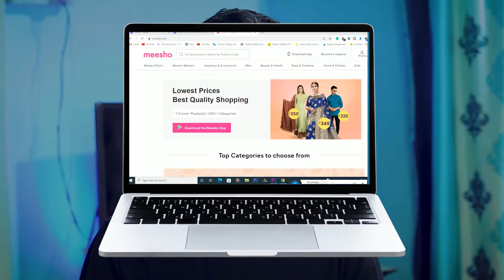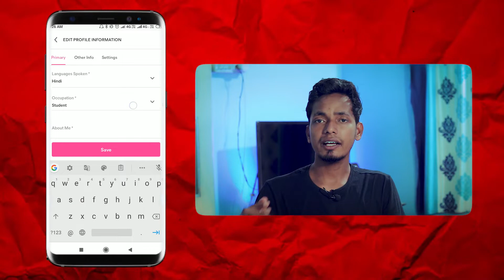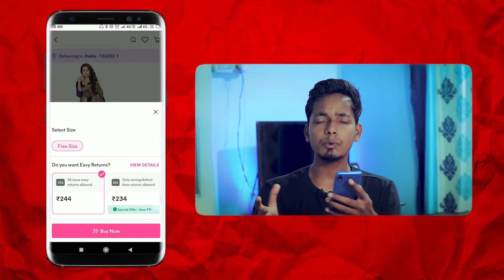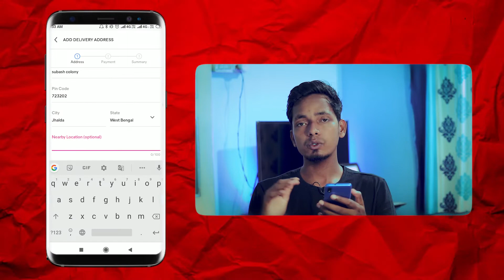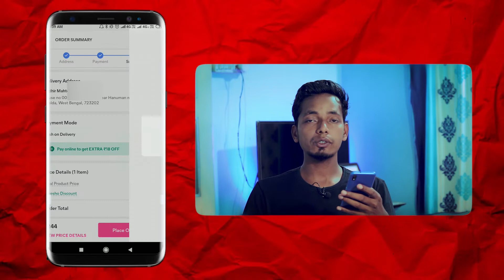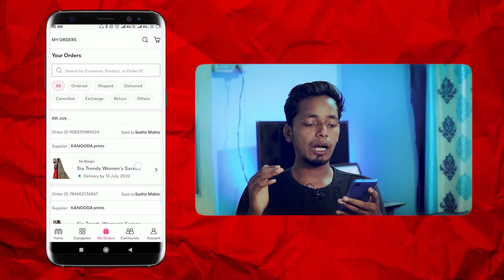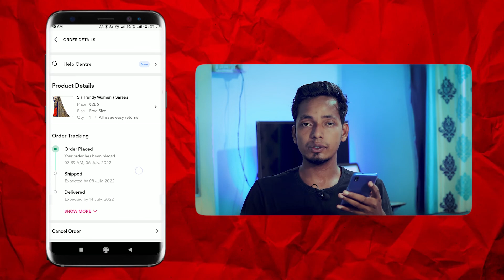🔥 Meesho se Order Kaise Kare | Meesho se Shopping kaise karen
Meesho is No.1 Resselling App in India. On Meesho there is so lots of product over here. So, many Indians shop from Meesho, So if you like to BUY something from Meesho and You don't know How to shop on Meesho So watch the video till the end.

Save *extra 15%* 🎊 using the code: XQOUZ5695762

Table of Contents:

00:00 Intro (Meesho se Order Kaise Kare).

00:09 How to Download Meesho(Meesho Kaise Download Karen).

00:30 Create an Account on Meesho(Meesho me Account Kaise Banaye).

01:22 Meesho see Shopping Kaise Kare.

03:54 Meesho see Cash on Delivery Kaise Kare.

05:34 Meesho me Order Track Kaise Kare.